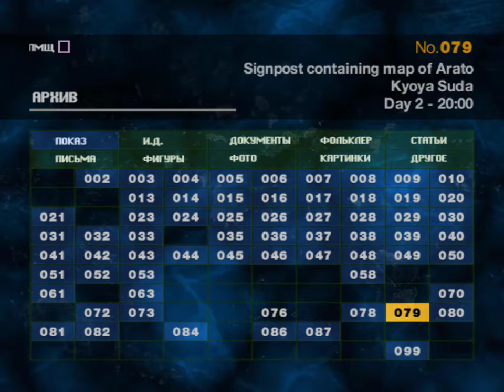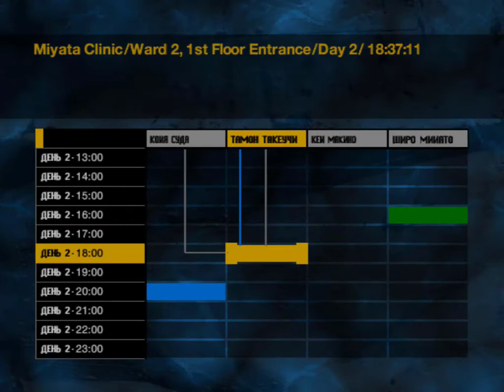Forbidden Siren - Очки Йорико #48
Tamon Takeuchi: День 2 18:00
Цель Мисси 1: Найти след Йорико Анно
Доп. цель:  Найти иглу проигрывателя, но перед этим необходимо Tamon Takeuchi: День 2 10:00 - найти шланг и Shiro Miyata: День 2 00:00 - Открыть дверь мужского туалета на 2-ом этаже  (необходимо для Tamon Takeuchi: День 3 03:00 Миссия 2)